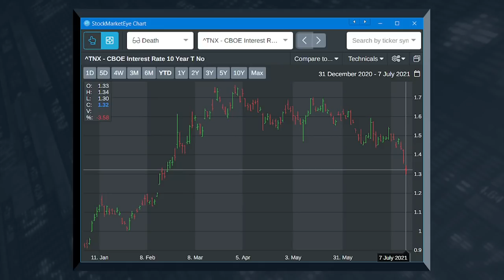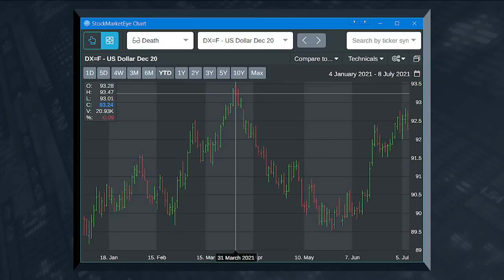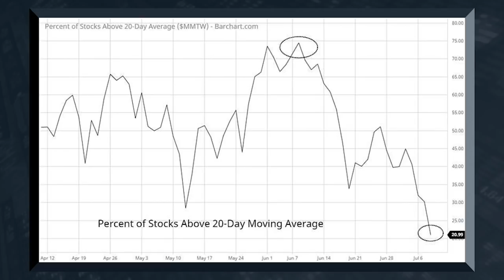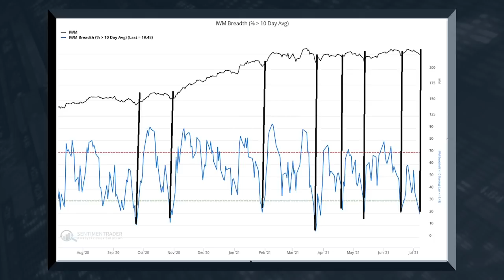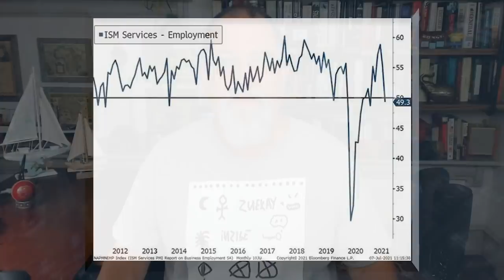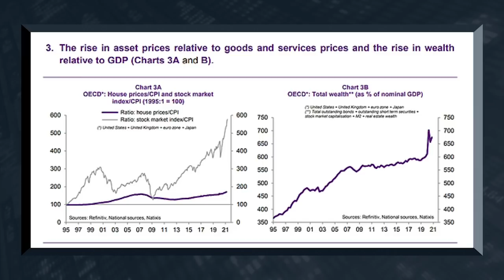The Market Mousetrap Hasn’t Sprung ... But It’s Wobbling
Two weeks ago, I said the stock market is like a mousetrap. It’s so dependent on the Fed that the slightest hints of policy change cause extreme reactions. I was right. Yesterday, the market snapped briefly. Is this a sign of things to come? In today’s video, I explain what disturbed the cheese … and whether we can expect more of the same.Important note: I’m offering a one-year subscription to The Bauman Letter to the first viewer to “guess Ted’s T-Shirt.” Watch the video to find out how YOU could win!

The Final Bull Market is already underway … with the stock market set to go up more in the next 10 years than it has over the last 100.

About Me: My name is Ted Bauman. I’m a trained economist … I’ve traveled to more than 80 countries … and I’ve had a front-row seat in American politics. I am also editor of the investment research report The Bauman Letter and the trading service, Profit Switch. I’ve spent my life helping people – just like you – grow and protect their wealth, independence and freedom. And now, I’m at your disposal.

Follow Ted on Social Media!